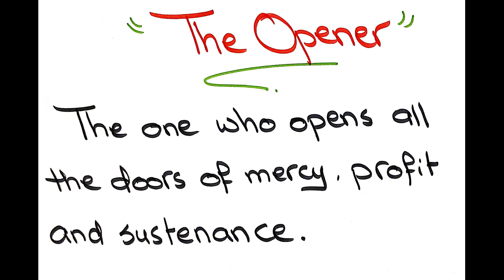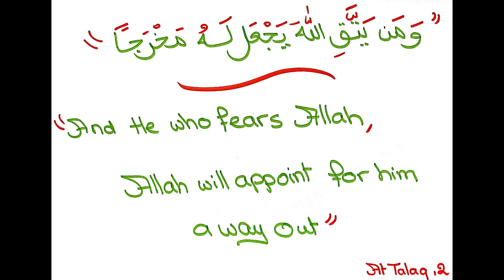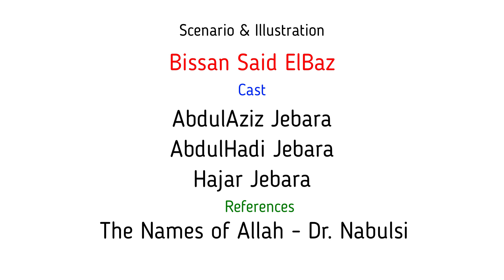The Name of Allah "The Opener" اسم الله الفتاح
Simplified explanation of the Name of Allah "The Opener"
النسخة العربية لهذا المقطع
اسم الله الفتاح

German, Spanish, Portuguese, French, Persian, Russian, Urdu, Malay and Turkish subtitles are auto-generated by google-translate